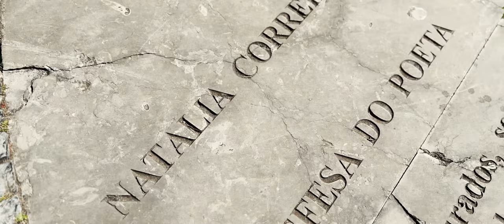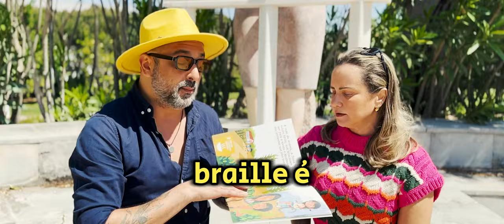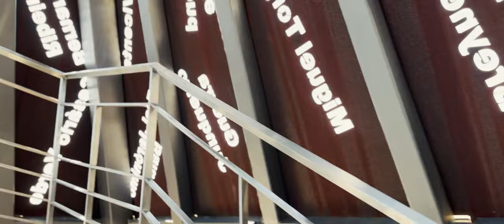Inclusão com Carina Alves (dir. Fabiano Cafure, Lisboa -PT, 2024)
NO ROLÊ DE HOJE - Quinta às 22h de Portugal e 18h do Brasil.

Uma volta pelo Parque dos Poetas em Oeiras e um bater-papo com a educadora Carina Alves sobre literatura acessível e muito mais!

É gratuito! É SÓ DAR PLAY!

ENTREVISTADOR @fabianocafure

CONVIDADA @carina.alvesss do @instituto_incluir

PRODUTORA
KREATORI FILMES @kreatorilx

DISTRIBUIÇÃO
CANAL O CUBO @canalocubo